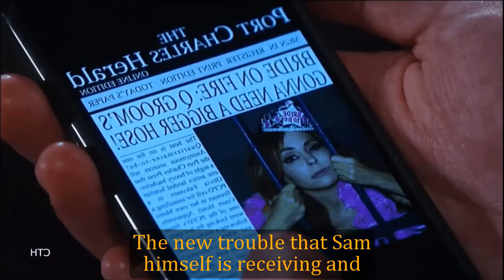General Hospital Shocking Spoilers Monaco goes to war with Burton, Jasam's tension behind the camera